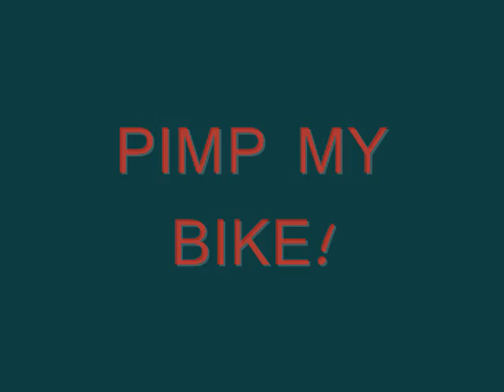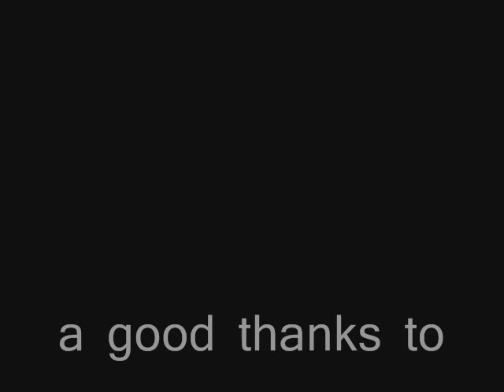Pimp My Bike (Actually Funny)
This is a spoof of the infamous show "Pimp My Ride" as seen on MTV2